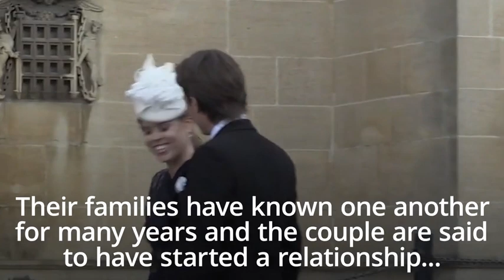Princess Beatrice marries property tycoon Edo Mapelli Mozzi at secret ceremony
Surprised royal fans have taken to Twitter to congratulate Princess Beatrice after she wed property developer Edo Mapelli Mozzi in a secret ceremony at Windsor Castle this morning. The couple tied the knot at an intimate ceremony, which the bride's grandparents the Queen and the Duke of Edinburgh attended. People took to social media to share their heartfelt congratulations with the happy couple on their wedding day. Their original wedding ceremony, set to take place at the Chapel Royal of St James's Palace at the end of May, was postponed due to the coronavirus pandemic.